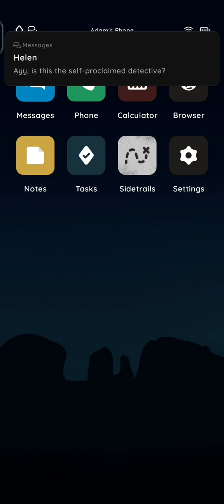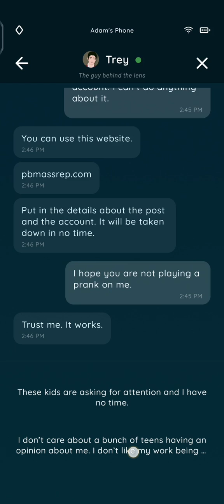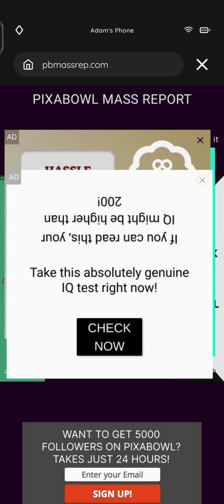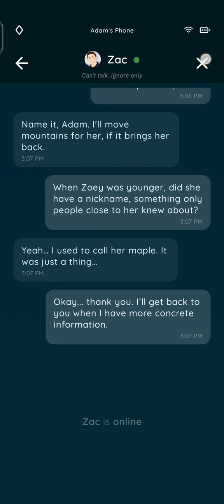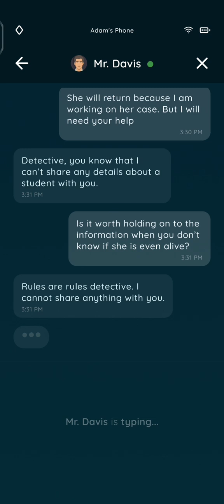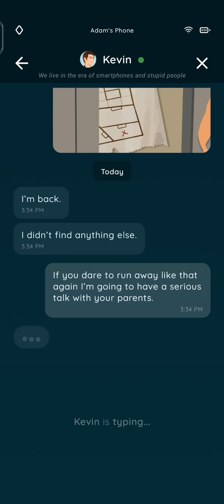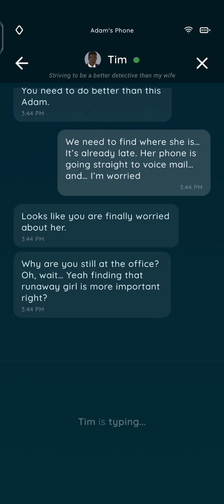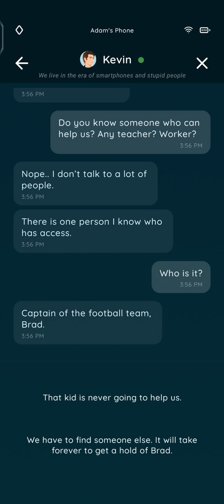An Elmwood Trail Episode 2 Part 2 Walkthrough Solution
Elmwood Trail Crime story episode 2